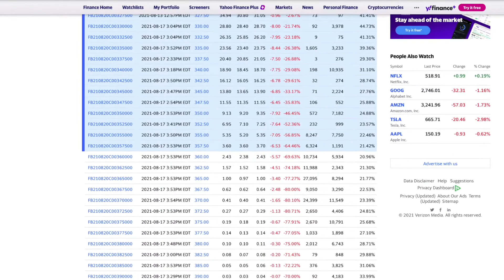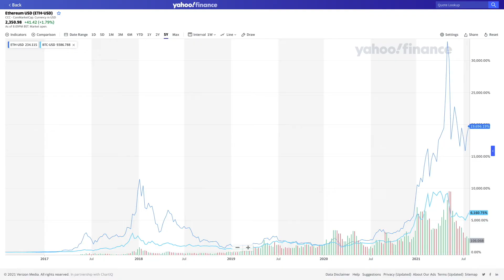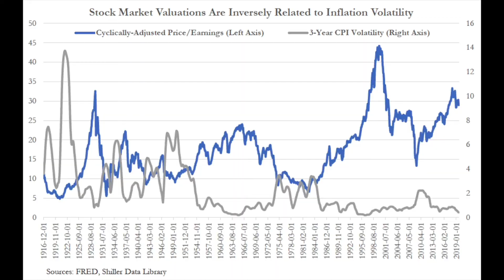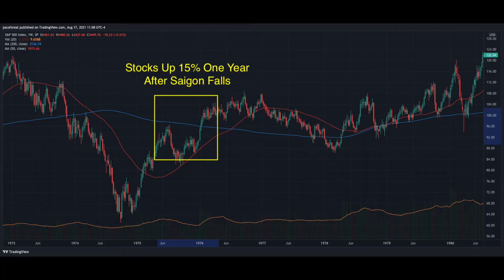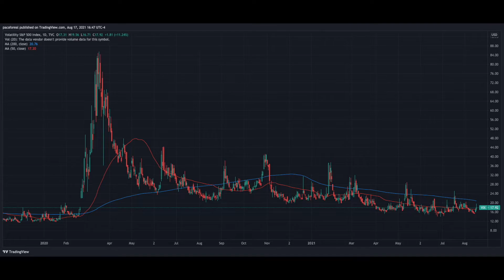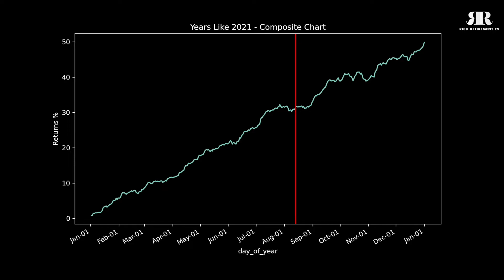Crypto, Kabul and Crazy Inflation… Your Questions Answered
J-Rods answers five fantastic questions from readers on everything from crypto… Kabul… to inflation.

This is a must-watch video on how to protect & grow your retirement account like a pro.

At Rich Retirement Letter, our goal is to help aspiring retirees find useful information, advice, insights, and resources to be more successful in every phase of the retirement journey.